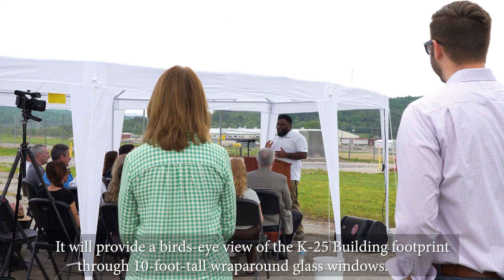K-25 Viewing Platform groundbreaking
Officials celebrated the groundbreaking for a new facility in Oak Ridge on May 11 that will give the public a new perspective of what was once the world’s largest building at the East Tennessee Technology Park. Through an interagency agreement signed last year, the Oak Ridge Office of Environmental Management (OREM) provided the funds for the project, while the U.S. Army Corps of Engineers (USACE) will oversee its construction. Geiger Brothers was awarded the $9.9 million contract to build the K-25 Viewing Platform, and Smee + Busby Architects designed the facility.